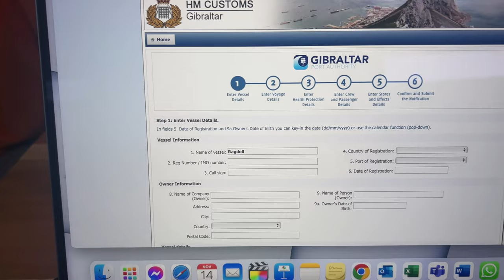4 months, 3 weeks and 1500nm later we made it to Gibraltar | Episode 45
We stayed in Puerto Sherry in the Cadiz area for a week while some weather played out.  Puerto Sherry was great for the dogs as we had a big forrest and beach area right on our doorstep - they got happy zooms for a few days… which means we usually get a few days of peace onboard after!

Daria Flew out to the UK to attend to some work.  This was a masterpiece of logistical planning - Chris rented a car for a few days and we drove the two hours from Puerto Sherry to the Gibraltar border to drop Daria off - so she gets to claim she was first in Gibraltar by several days!  Jasper, Chris and the dogs then held fort, returning to pick Daria up from Malaga Airport.  Long drives, but needs must.  The doggies reaction to seeing mum again made it all worthwhile!

The mighty hire car (FIAT Tipo!) was put to good use and Ragdoll got her heavy items restocked - drinks, water, all the stuff you don’t want to hand carry back to the boat if you can avoid it… Chris makes the comparison that since we sold our cars in May this year, we have spent the princely sum of £180 on motoring!  How things have changed… no more road tax, diesel, insurance, servicing, MOT, depreciation…

As soon as Daria was back, we got underway as we had a good weather window to finish out our sailing for the 2023 season.  We left Puerto Sherry with a good sail south, pushing into Conil at Cabo Roche.  Onwards to Barbate round the infamous Cape Trafalgar, which we hit at the right moment in the tide for an easy ride.  Chris chose to take the inside passage which with the conditions we had, worked out quite comfortable.  We got into Barbate safely with our rudder intact… a reminder that many boats have come to grief here with their rudders and Orcas.  Stay shallow folks - it works!  There’s not much to see or do in Barbate, so it was just a rest stop, and towards the following morning.  We did clock the ORCAS.PT boat Elsa, who we have been constantly aware of in the Telegram Groups for monitoring Orca activity in the area.  They go out and tag the orcas, allowing them to notify boats in the area what the risk of Orca interaction will be.

Daria did a stellar job before departing Barbate for Gibraltar by completing all the pre arrival paperwork, which seems to have saved us plenty time at arrival in Gibraltar later that day.  Our onward passage past Tarifa and onwards to Gibraltar was pretty uneventful - we worked at the day jobs as our future sailing season in 2024 unfolded in front of us.  We plugged the tide until it turned in our favour, at which point we were hurtling towards Gibraltar at 7 to 8kts!  We took in the moment as the reality of what we have achieved this season set in.  1500NM of sailing and 6 months of official life onboard SY Ragdoll, and we have arrived at the gateway to the Mediterranean safely with our rudder in one piece!  Champagne was served - Ragdoll and her intrepid crew get their reward for sticking in and getting the job done!

We look forward to exploring and getting to know Gibraltar… seems like by March next year, we will have become part of the scenery here!

Don’t be a stranger! We are super grateful to each and every one of you & love to hear from you!

We are a family of three with three dogs - Chris, Daria & Jasper. We have two Golden Retrievers and a Bernese Mountain Dog – Hachi, Luna and Meems who sail with us. Sailing with dogs has its challenges, but we would not have it any other way.

We have been sailing the coasts of Scotland for the last few years, enjoying each and every Scottish island, nook and cranny.

In spring of 2023 we have moved aboard Ragdoll and left Scotland for the warmer climates of the Mediterranean. There is no set route or plan. We will go where the wind and life take us.

We sail on a 1995 Gib’Sea 472 which has undergone a huge refit over the last couple of years. We made her our own and now… we’re off on an adventure!